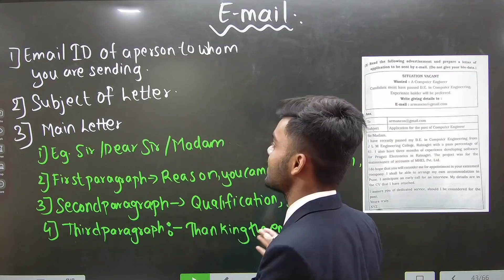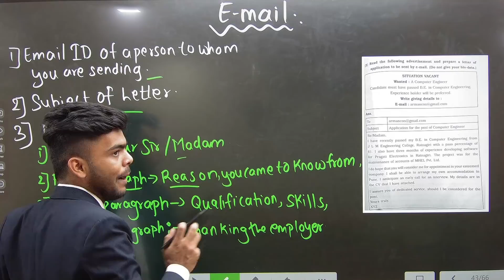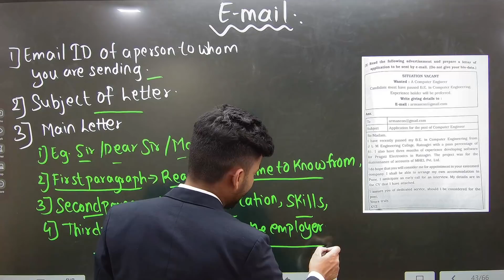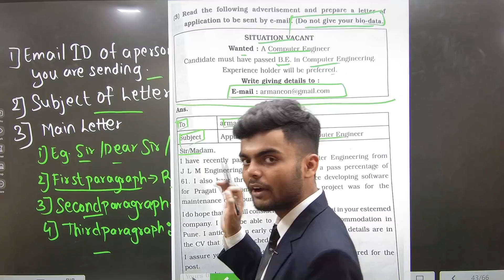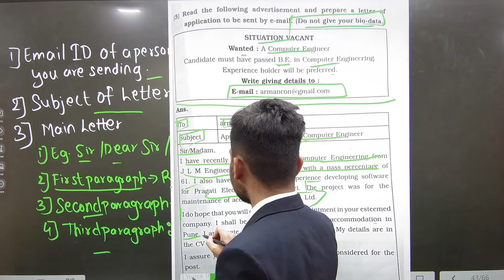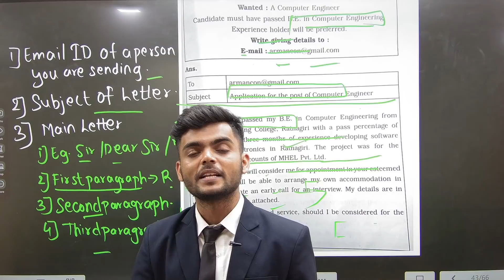WRITING SKILLS|Email|ENGLISH||12TH STD HSC| ENGLISH PAPER |BOARD EXAM 2022